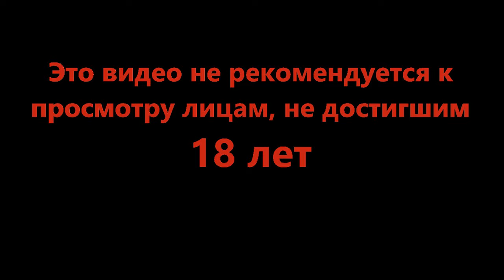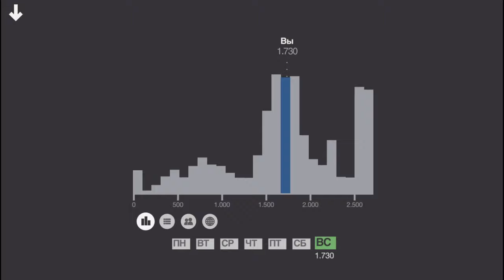Как два разных мира - Mini Metro #12